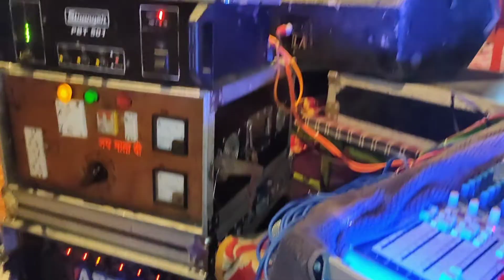singer raj kharka live 🙏🏻(and vartia 🎧🎻sound kharka 9991528390)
DJ Ajay